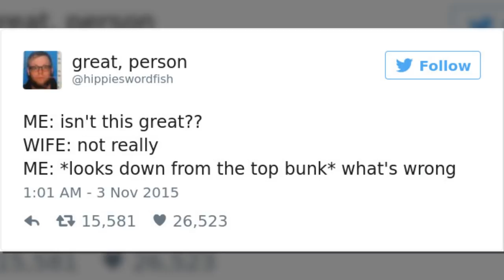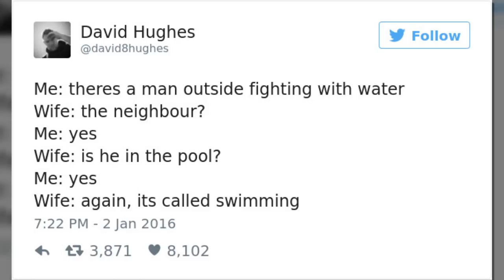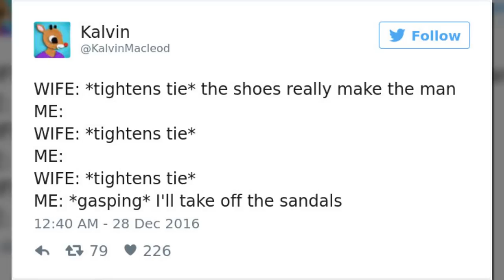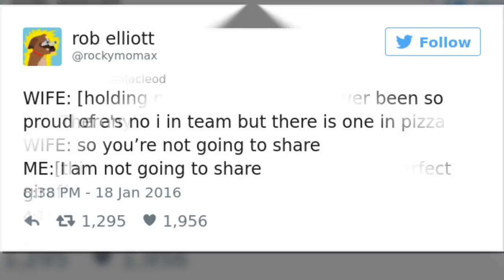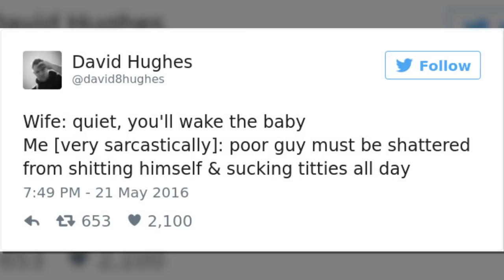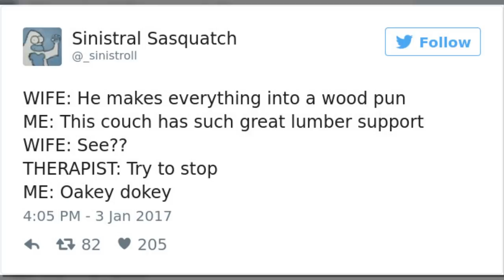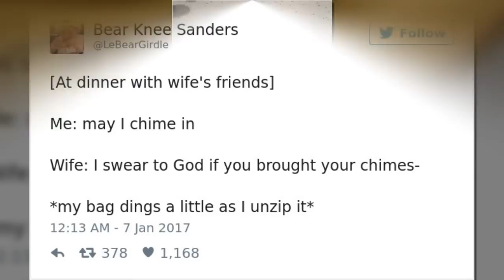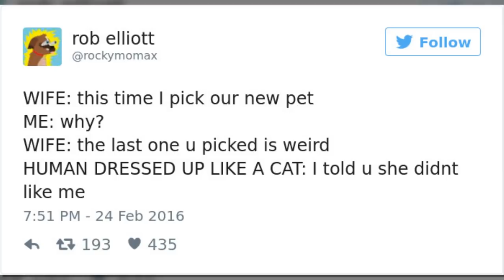Marriage Tweets That Prove Husbands Are Just Big Children (Part 2)